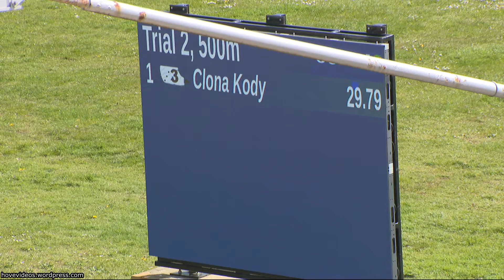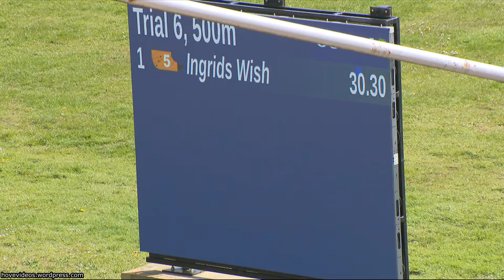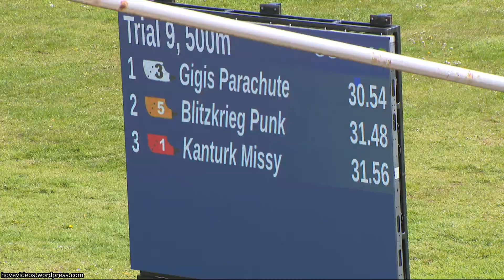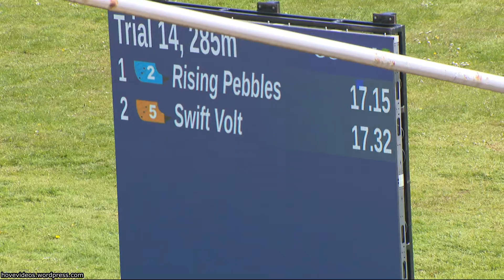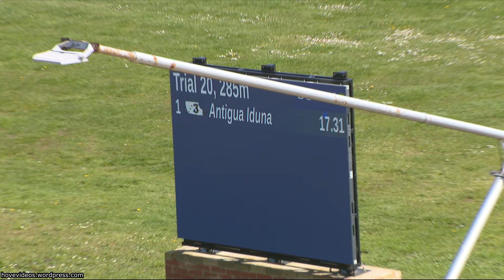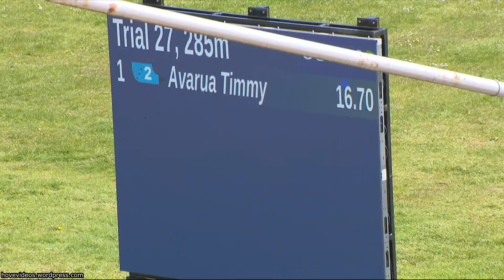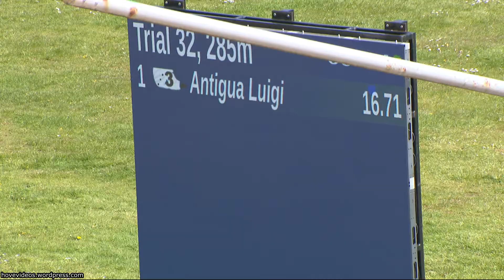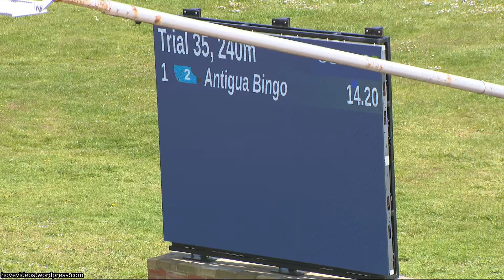Hove Greyhound Trials 29/04/24